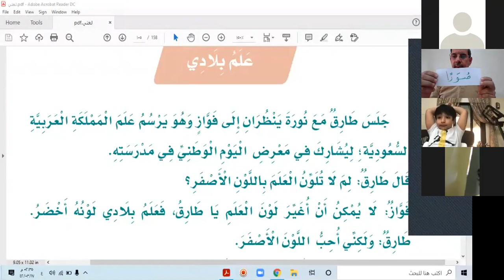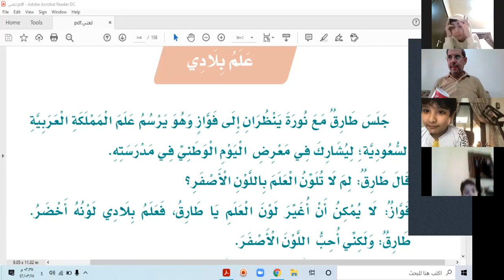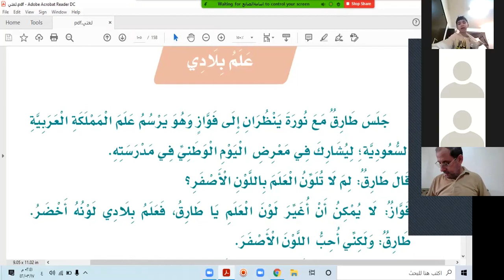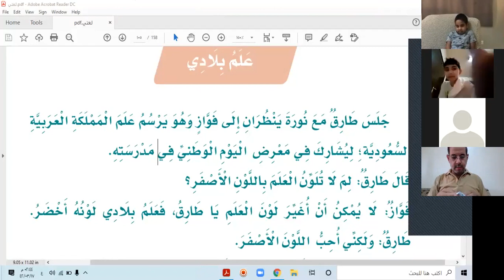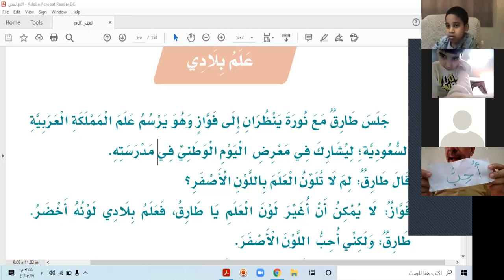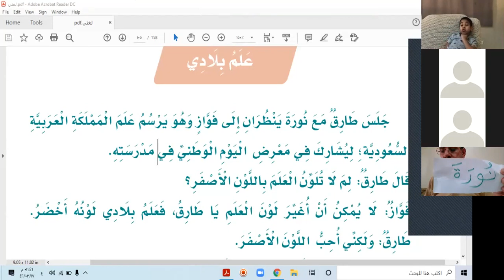استراتيجية الأكواب الورقية درس علم بلادي حصة زوم الثلاثاء ١٧من ربيع الأول ١٤٤٢